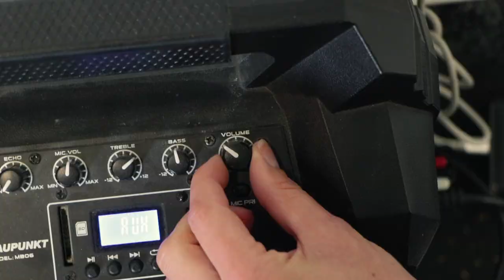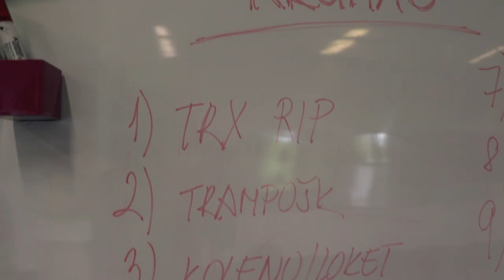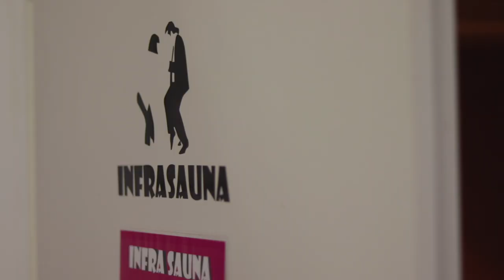POPART Fitness - Rychnov nad Knežnou | PROMO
Video vytvořil Martin Klíma

PROGRAMY
Adobe Bridge
Audacity
Paint.net